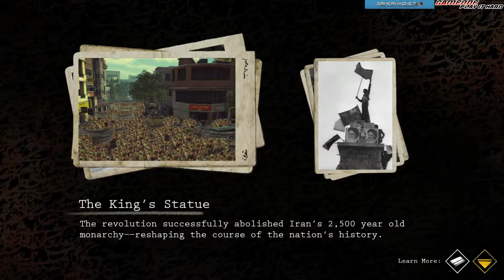1979 Revolution: Black Friday Walkthrough - Chapter 3. Disco, Of Course